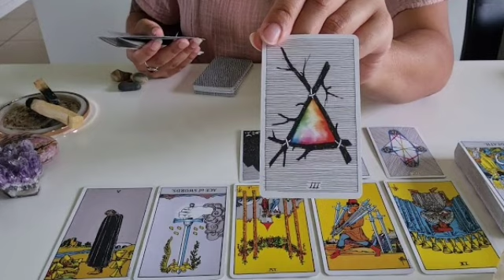تاروت برج الأسد من 13 إلى 23 سبتمبر 2022 // خروج طرف ثالث🤲لو الي فات هات😍الي جي مفاجات يا أسد😲